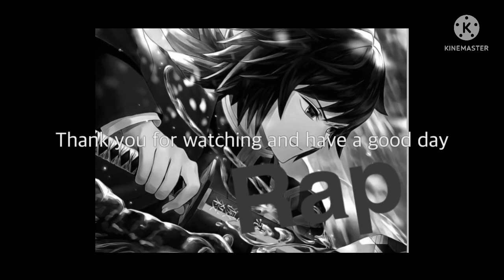Giyuu rap “don’t care” by nate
Video/lyrics = nate
Beat = @prodgl00ck

This rap is about the character giyuu tomioka from demon slayer who’s a main side character in the main timeline

The lyrics here

Yea you don’t even really know now
That I’m gonna be the one to choke you out
In a showdown you know this is about to go down
There’s no hope now I broke out as the water pillar showing how I’m a thriller but I got no filter lethal killer no seer
Blood drinker ay I really thought I lost some hope thought i was gonna be the one to choke
But I gave them smoke no muichiro but you should know I’m on a roll but I got no smiles yo
Created a from like a master yo don’t think I give any damn like a bitch I’m not rengoku but I keep it lit all of these demons are peices of shit but I look at them they’re weaklings that’s it
I show no smiles feel my swords tip
There is some people that I couldn’t care about like it’s a joke they don’t know bout my where abouts I only see them as people and friends  every single day I feel like I’m going deaf
Sabito and makoto should take the stand
The hashira have no time for your plans
Muzan will die that’s how I understand that I will protect all of my friends and I don’t give any damn who I have to send straight to there death as long as they all feel the dread then dead calm will ring through there heads as I take a walk to the damned you should know this is the end